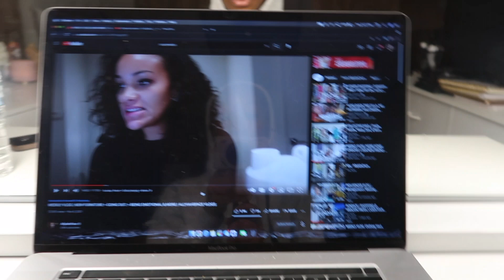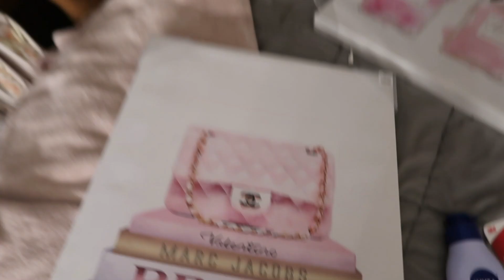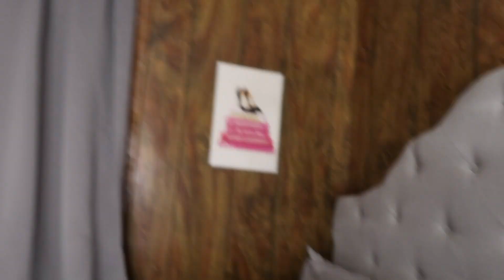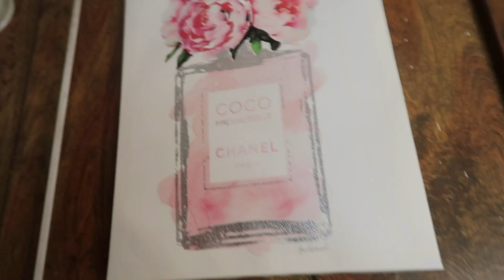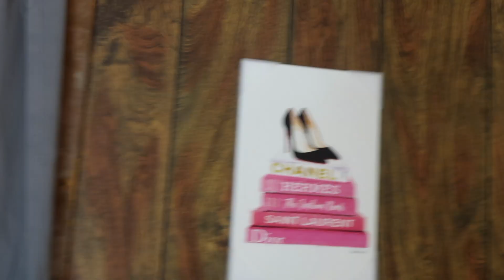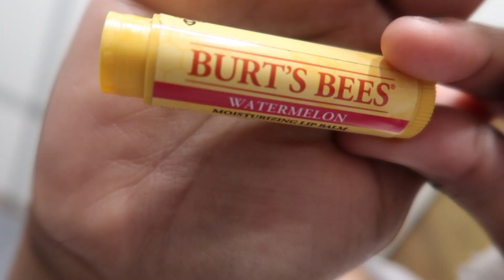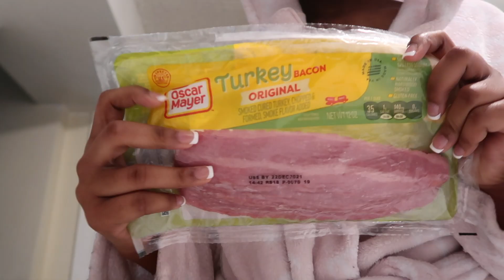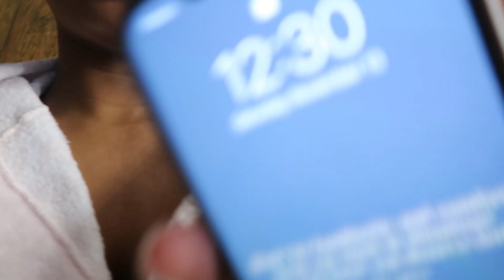VLOG | GETTING MY LIFE IN ORDER, NEW JOB??, Stressd af + HEARTBREAK PLAYLIST | ANAIYA FOREVER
Hey babes in today’s video I shared with you all, another weekly vlog.

current sub count:

♡ B U S S I N E S S  I N S T A G R A M  | @SHOPSADDITYCO
♡ P E R S O N A L I N S T A G R A M | @ANAIYAFOREVER
♡ T I K T O K | @ANAIYAFOREVER
♡ T W I T T E R | @ANAIYAFOREVER
♡ S N A P C H A T | @ANAIYA2K15

Camera: IPHONE 12 PRO MAX/CANON G7X MARK II
Editor: FINAL CUT PRO